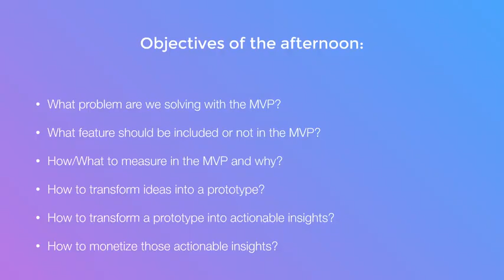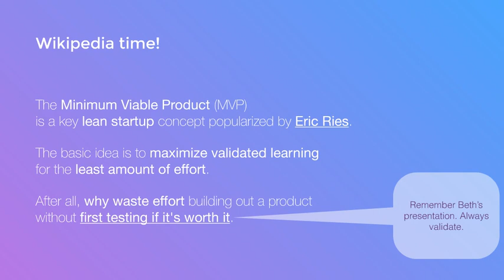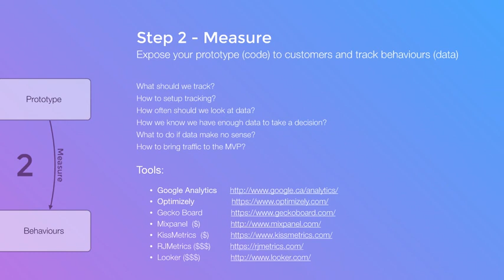How to create your Minimum Viable Product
How to create your Minimum Viable Product. Shared by Raff Paquin on SlideShare, CEO at Alveo.

Transcript
    2. Objectives of the afternoon: • What problem are we solving with the MVP? • What feature should be included or not in the MVP? • How/What to measure in the MVP and why? • How to transform ideas into a prototype? • How to transform a prototype into actionable insights? • How to monetize those actionable insights?
    9. Customer Validation & Development with Beth Thouin. What did you learn last week? Listen. Test hypotheses. Seek for proof.
    11. Starting to build. Two approaches: Maximise change of success Release early, release often Build a great product Build all the features we need Beautiful, easy to use Scalable and safe Sell the vision to early adopters Release something early Missing features Don’t invest too much in UI/UX
    12. Startups need to learn. All the time. Maximise change of success Release early, release often Build a great product Build all the features we need Beautiful, easy to use Scalable and safe Sell the vision to early adopters Release something early Missing features Don’t invest too much in UI/UX
    16. Release early, release often. How often do you think businesses like Frank & Oak release new versions of their website?
    18. Wikipedia time! The Minimum Viable Product (MVP)  is a key lean startup concept popularized by Eric Ries. The basic idea is to maximize validated learning  for the least amount of eﬀort. After all, why waste eﬀort building out a product  without ﬁrst testing if it's worth it. You need to  read this book.
    20. Wikipedia time! The Minimum Viable Product (MVP)  is a key lean startup concept popularized by Eric Ries. The basic idea is to maximize validated learning  for the least amount of eﬀort. After all, why waste eﬀort building out a product  without ﬁrst testing if it's worth it. Remember: Startups are  machine to learn.
    24. Build the product! Test the idea! A B What is the main objective of the MVP? or
30. Test hypotheses (ideas) by building a prototype (code) Step 1 - Build Prototype Hypotheses Build 1 What kind of idea do we want to test? What king of prototype should we build? What technology should we use to build code? PHP? Node.js? Where can I ﬁnd a technical co-founder (CTO)? What if my product is not perfect, does customer will trust my brand? Tools: • Google Form • Mailchimp • sumo.me • IFTTT • Zappier • Shopify • LaunchRock
    34. What is the value of this process? We create validated ideas that increase the value of the startup (a product that customer wants) while lowering the risk.